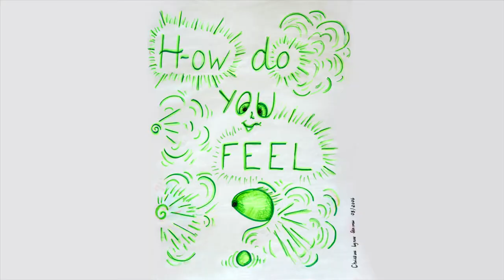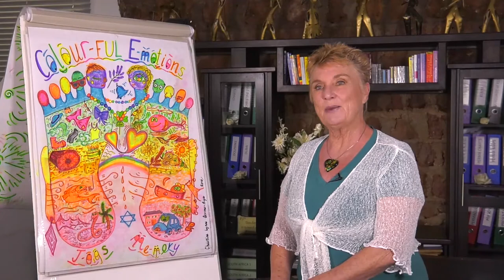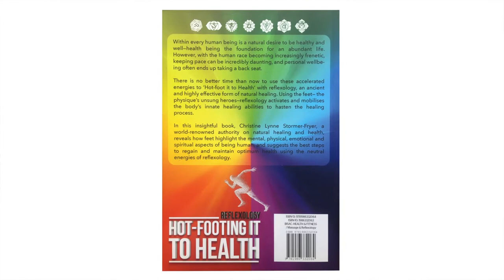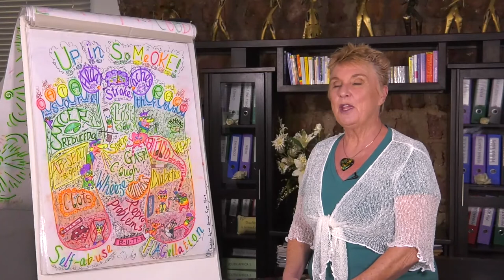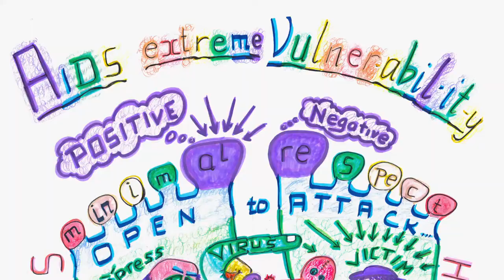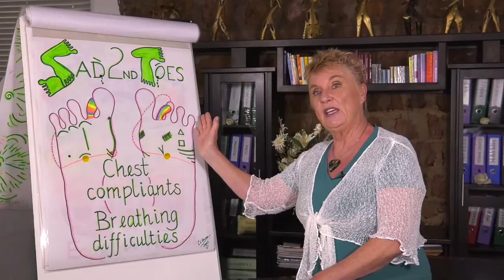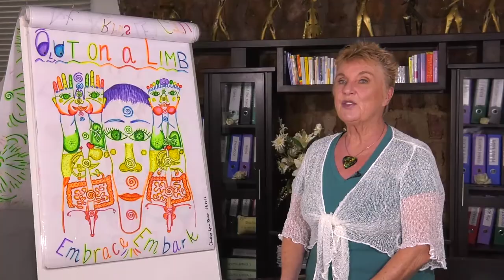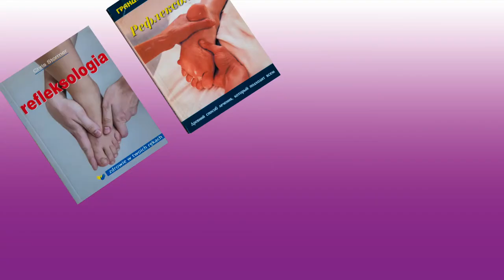Video 4 - Rei-flexology and Language of the Feet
The e-motional second toes pick up feelings that are stirred as thoughts (energy = 'e') are run through the body, causing a vibration in the cells,  releasing stored memories going back seven generations or more. Hence the word 'e-motion' from 'energy in motion' - the 'language of the Soul'  reflected onto the feet through constantly changing characteristics, be it colour, images and so on.